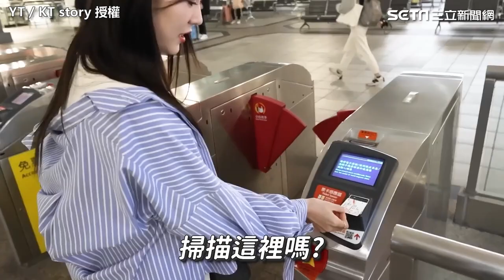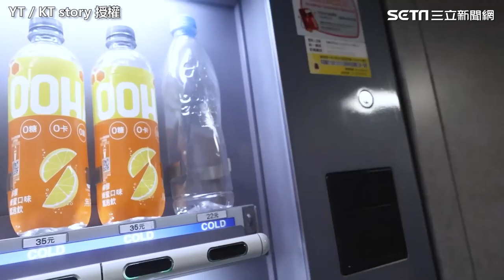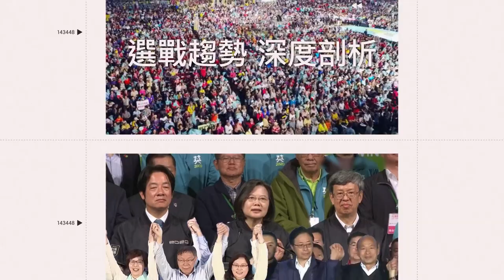從小被教育台灣很恐怖！脫北妹子首搭高鐵 全程驚呆：北韓真的無法比｜三立娛樂星聞